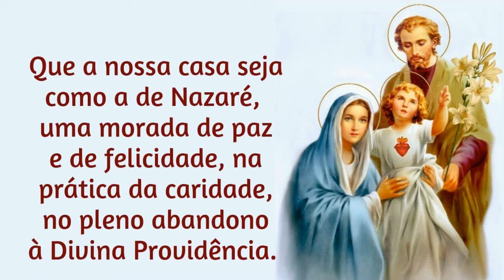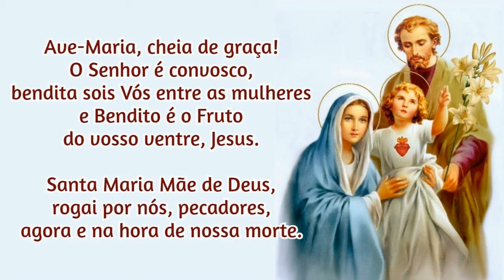22/06/2024 Ato de Consagração da FAMÍLIA a NOSSA SENHORA Que a nossa CASA seja como a de Nazaré